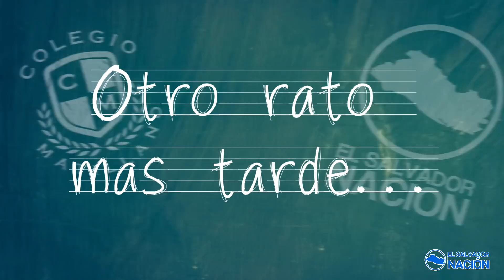HOY estreno de nuestra nueva serie, PRIMER CAPITULO. Hoy 8 pm hora de El Salvador.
Primer día de CLASES. La escuelita con MEÑO. CAPITULO 01.
La ESCUELITA con Meño va a llevarte a vivir tus experiencias  de estudiante.
Meño, Huguito, Mauricio, Armando, Samantha, Alicia, Renanta, Tilita, Aracely Luna y Claudio son los responsables de llevarte. ¡Acompañanos!
Para donde va tan LINDA AMIGA 🤗😍| Casos de La Vida Real🎬Corto🎥 Sketch es el nuevo capitulo que los chicos de EL SALVADOR NACION te presentan en su serie. CASOS DE LA VIDA REAL. ¡Disfruta los últimos capítulos!
PUBLICAMOS.
• Historias Reales.
• Vida real.